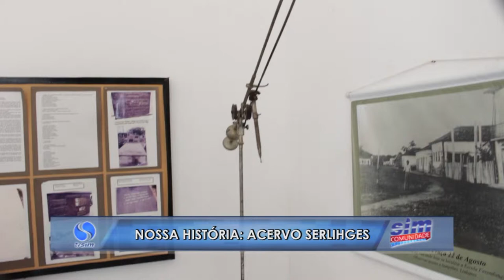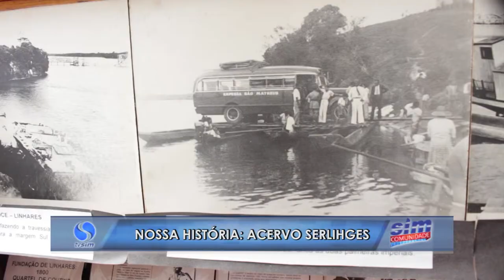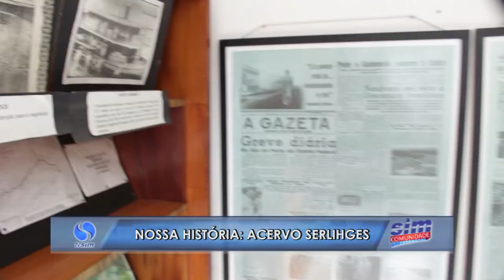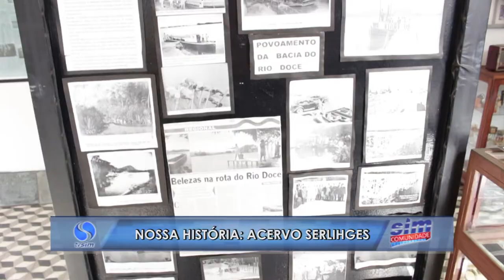Nossa História: Acervo Serlihges